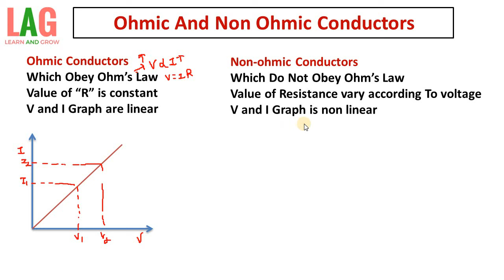Ohmic And Non Ohmic Conductors | Limitations Of Ohm Law | Physics